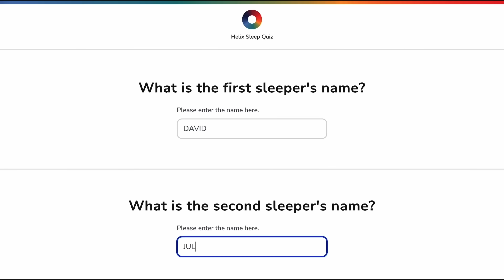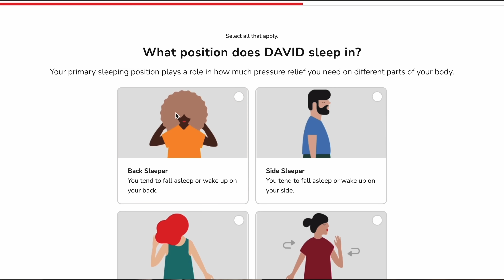Toxic Masculinity Returns (with Fresh&Fit, JWaller & Brandon Carter)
Inside this video: Self improvement advice for men with Justin Waller, Fresh and Fit, and KingKeto.

➜ Island (ft. Michael Shynes)